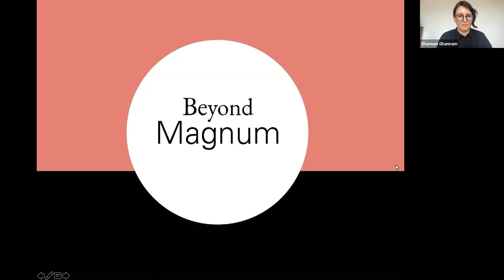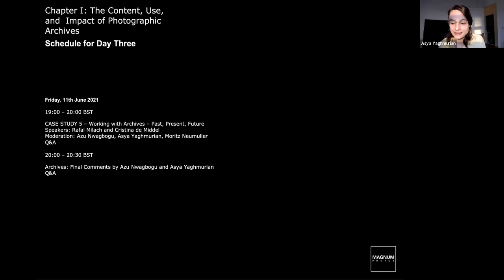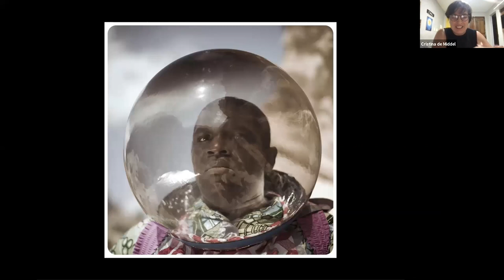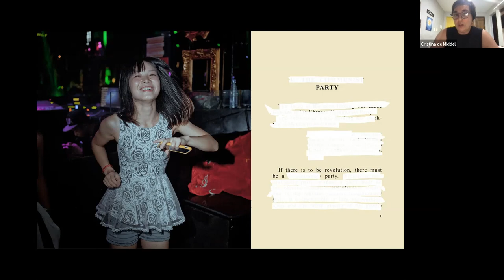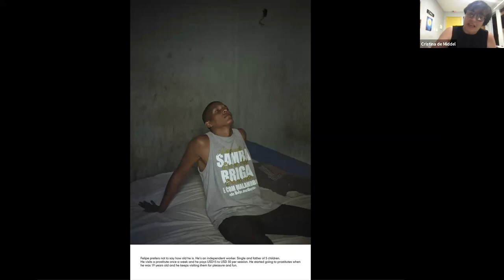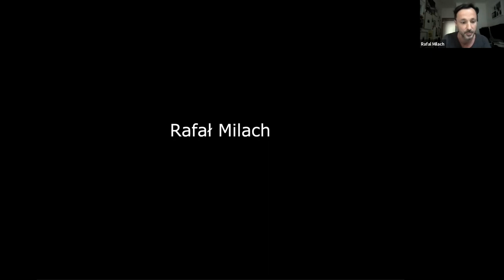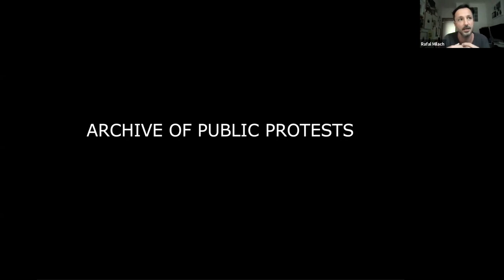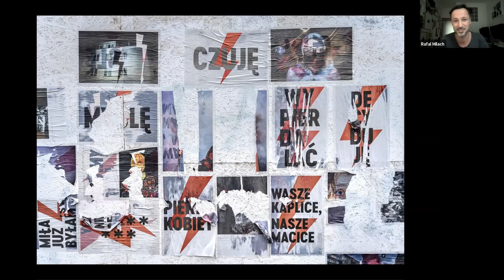Beyond Magnum, Chapter I: Working with Archives – Past, Present, Future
CASE STUDY 5 – Working with Archives – Past, Present, Future
Speakers: Rafal Milach and Cristina de Middel
Moderation: Azu Nwagbogu, Asya Yaghmurian, Moritz Neumuller
Q&A

Beyond Magnum is an in-depth talks programme created to address and explore some of the challenges facing our industry today. Through a series of free talks in chapters addressing Archives, Representation and the Future of Photography, speakers will share thoughts and engage in debate across a range of issues. Each section will be led by respected figures from the world of photography and speakers will range from practitioners to academics to subjects of photographs.